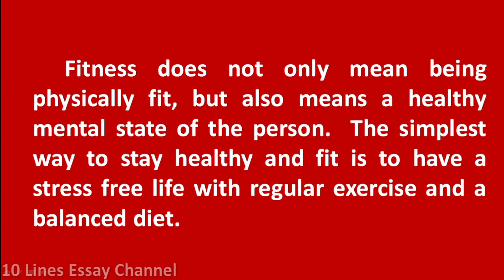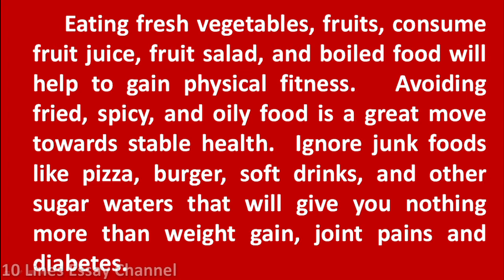Essay on Health and fitness💪 | Speech on Health and Fitness💪 | in English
Want to have a speech on Health and Fitness?  You are in the right place!
This video provides you with an essay on Health and Fitness in English.  It is very easy to understand and learn

Essay on Health and Fitness
Essay on Health and Fitness in English
Speech on Health and Fitness
Speech on Health and Fitness in English
10 lines essay on Health and Fitness
Paragraph on Health and Fitness
Few lines on Health and Fitness
Few lines on Health and Fitness in English
Short Essay on Health and Fitness
Short Speech on Health and Fitness
10 lines on Health and Fitness